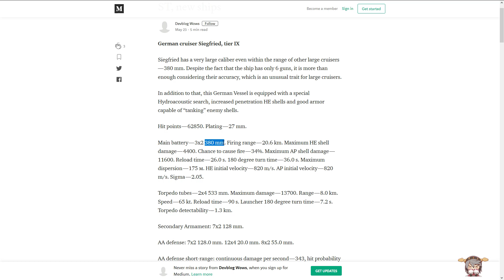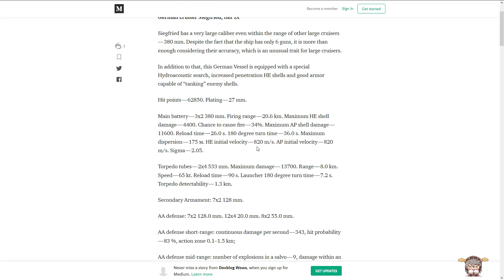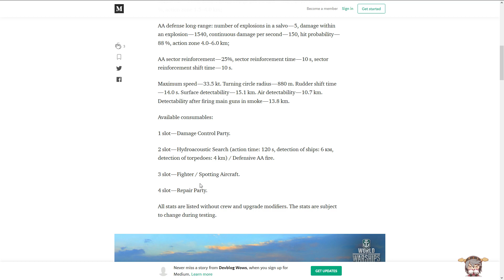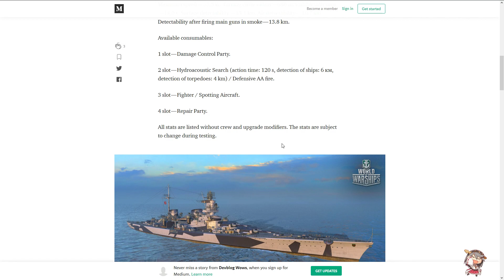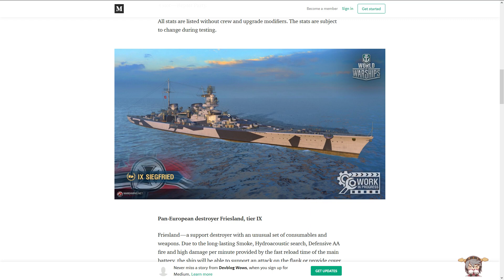World of Warships Preview Siegfried Schlachtschiffe T9 German/Deutsch